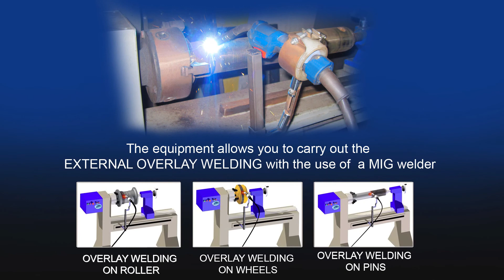Sir meccanica S.p.A. - Overlay Welding Machine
The company Sir Meccanica S.p.A., present on the world market for over 25 years, operates on different sectors of production and sales of portable multifunction machine tools that carry out machining work of internal and external cylindrical surfaces. All products are supplied with the most important world certifications in order to guarantee the maximum quality and reliability to the customer.